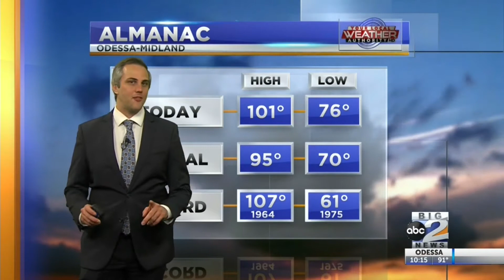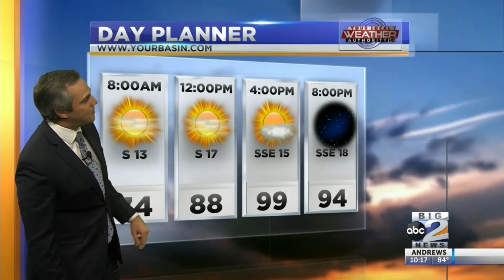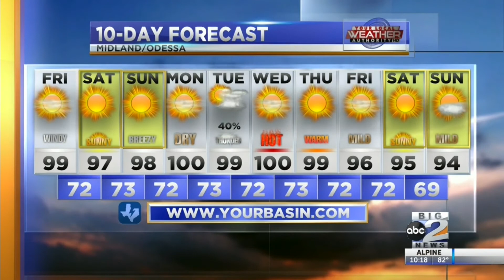Rain Chances This Weekend? 8-6-2020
High temperatures remain warm through the weekend, but should we expect any rain for Midland or Odessa before we get there?